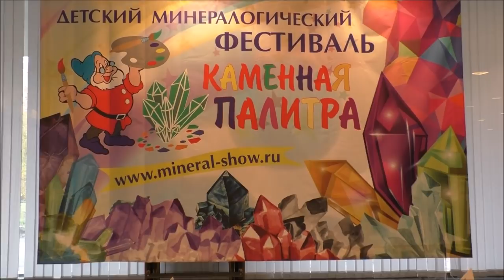КАМЕННАЯ ПАЛИТРА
В рамках МИНЕРАЛ-ШОУ состоялся  "Детский минералогический фестиваль "Каменная палитра". Настоящее видео рассказывает не столько о минералах показанных на этом мероприятии, сколько о его посетителях - школьниках.
В видео представлен Горный университет и другие...